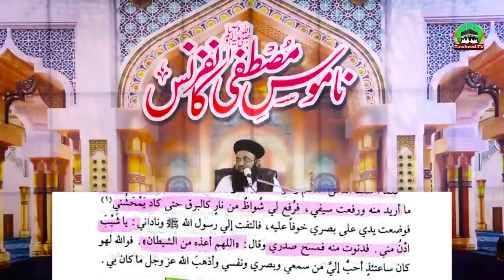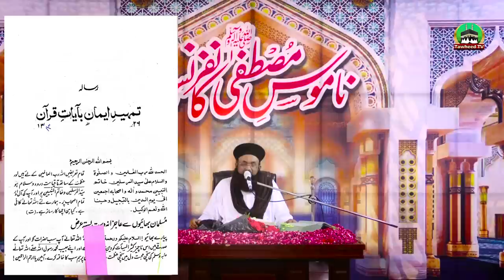Namoos E Mustafa ﷺ Conference | Complete Bayan | 17 June 2022 | Dr Ashraf Asif Jalali